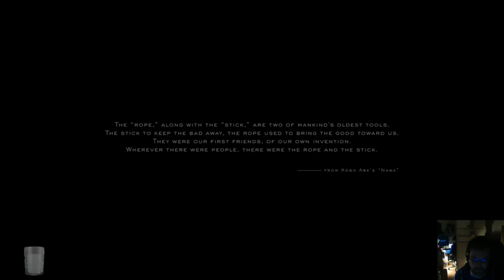Death Stranding - osa 1: Mitä ihmettä Kojima on poltellut? [FIN]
Peli-Rami testaa hyvin outoa peliä. Peli on striimattu alunperin alkutalvesta 2022, ja lets play-videosarja on täällä lyhemmässä sekä laadultaan paremmassa muodossa.